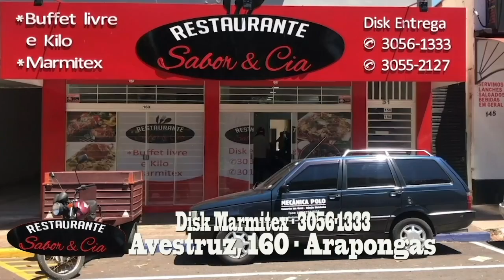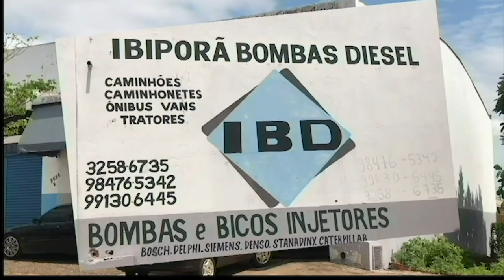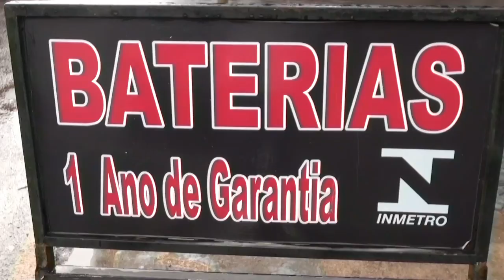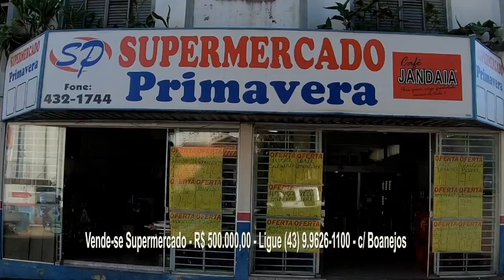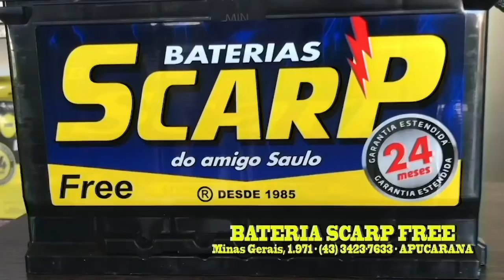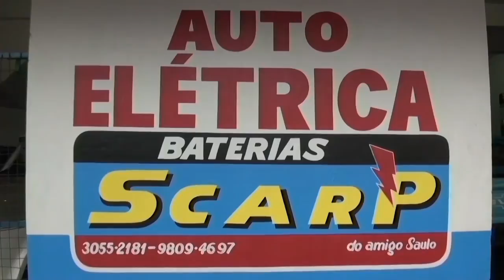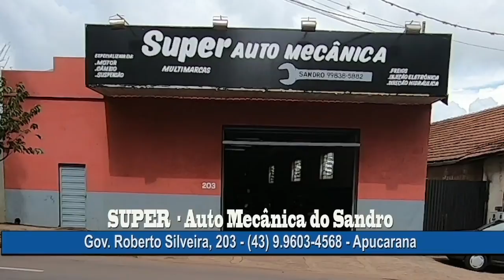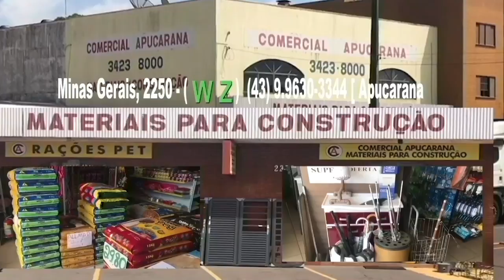TELENEGÓCIOS TV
OSWALDO BOCCHI